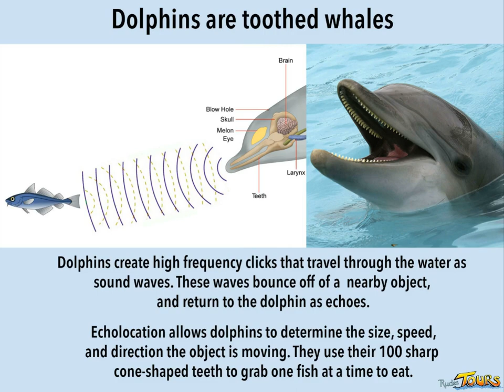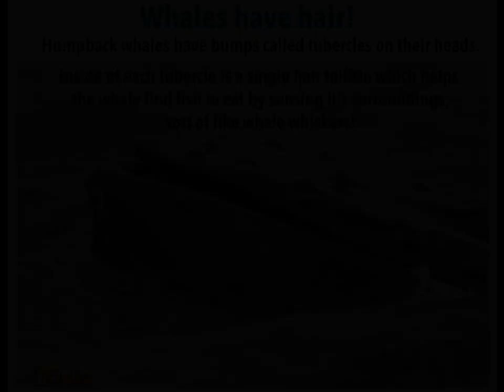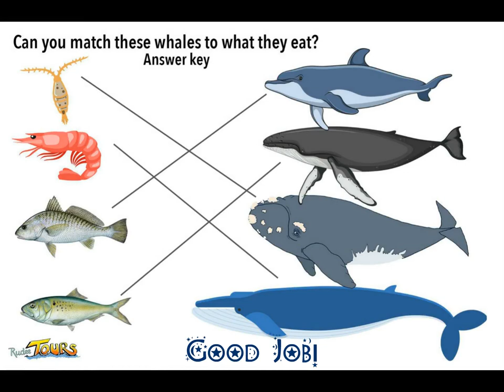What Do Whales Eat?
Did you know that different whales eat different things? Let's take a look at what some of our favorite whales and dolphins like to feed on!